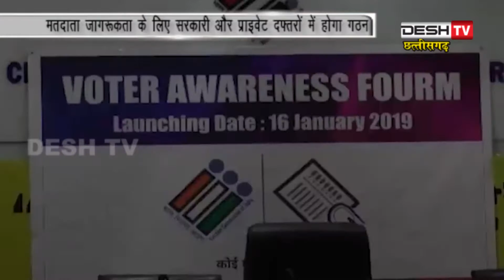VoterAwarenessForum | निर्वाचन आयोग ने बनाया वोटर अवेयरनेस फोरम | Desh Tv News